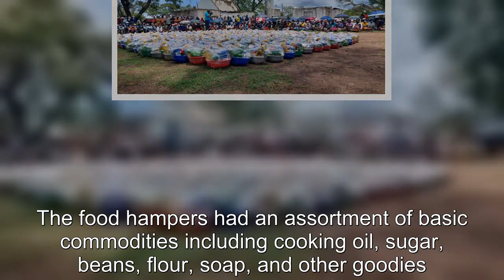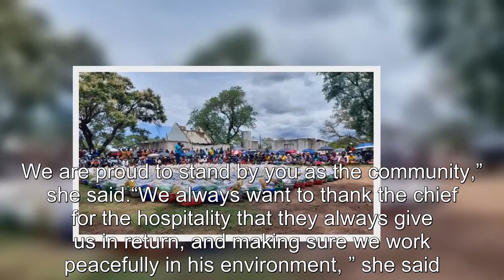NEW Boxing Day with a difference for Mhondoro villagers